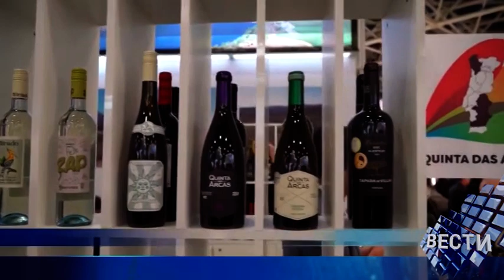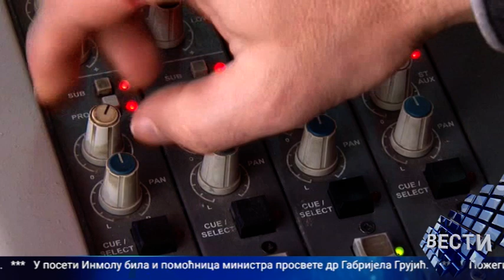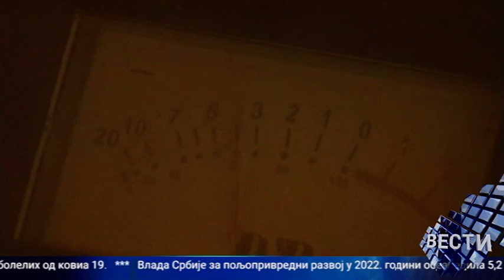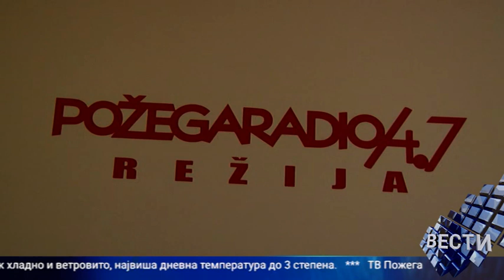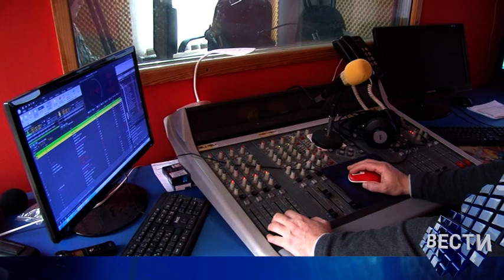Vesti 07 02 2022